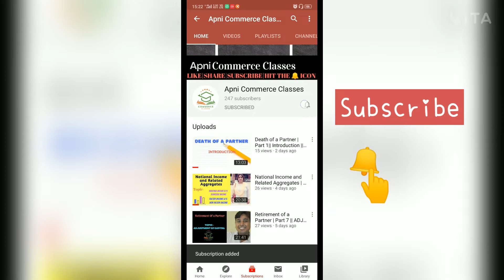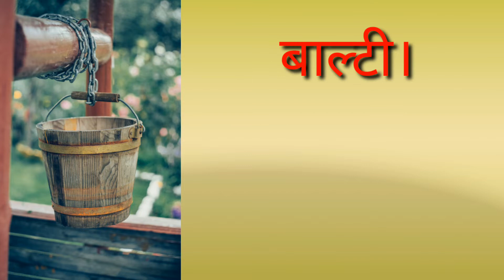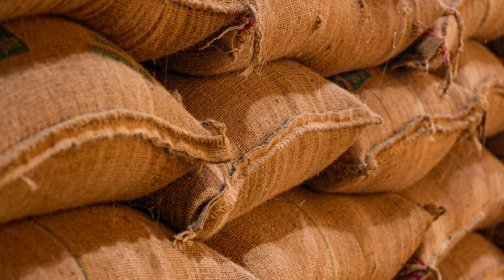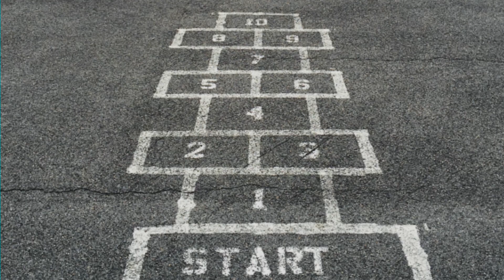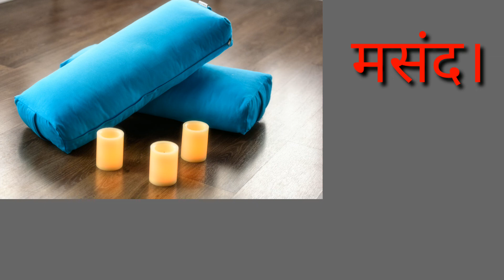Kids Special || Episode 3 || सभी घरेलू (Household) ITEMS के ENGLISH में नाम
In this video we are going to provide you with a number of valuable material regarding how we can teach our kids or beginners to speak in English in a very easy way.
Introduction Music Credits : Music: A little trip
URL: InShot